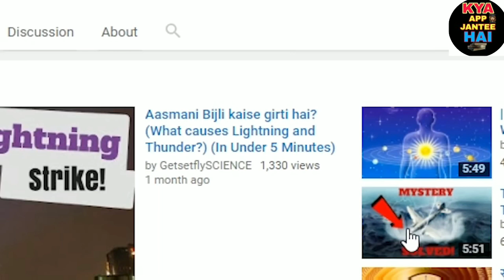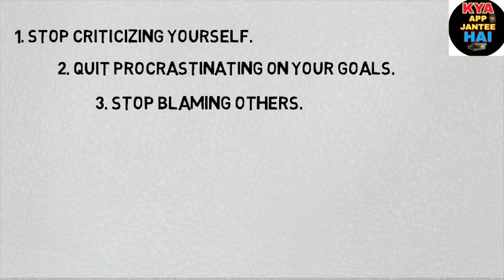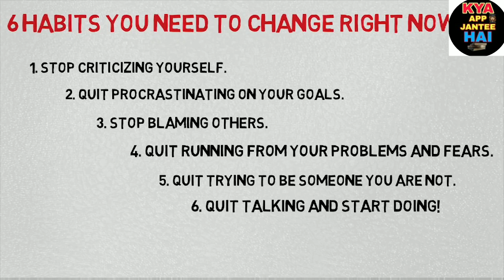इन 6 आदतों को जरूर सुधारें | Really improve these 6 habits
morning habits
 good habit

Notifications ✔️
🙏🙏🙏Welcome To My Channel 🙏🙏🙏Follow Me Friends on 💙💛💜♥ :- 💜♥️💙🎸Instagram♥️💙💛 Facebook ❤️💙💚💛 For Watching 💛💙💜Disclaimer :- 🍓🍎🍒All The Copyrights Of The Pictures And Music That Are Used in This video Are Owned by its Respective Owners And I really Appreciate Them. If Any Of The Owners Have A Problem With Your Pictures And Music Used Here, Please Send Me A Email 💚❤️ and I Will Remove Them Thank You... No Copyright infringement intended.